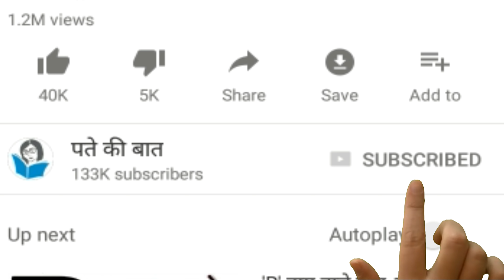S' और 'R' की जोड़ी में क्यों होती खटपट | 'S' And 'R' Pair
दोस्तों आज का हमारा वीडियो उन सभी के लिए बहुत ही ख़ास है जिनके नाम का पहला अक्षर 'S' या फिर 'R' से शुरू होता है और आज हम आपको यह बताएँगे की इन दोनों की की जोड़ी एक दूसरे के प्रति कैसी रहती है और वीडियो को देखने के बाद आखिर में आप हमे नीचे Comment Box में लिखकर यह जरूर बताइयेगा की क्या आपके साथ भी कुछ ऐसा होता है या फिर ऐसा कुछ भी नहीं तो आइये फिर चलिए देखते है...